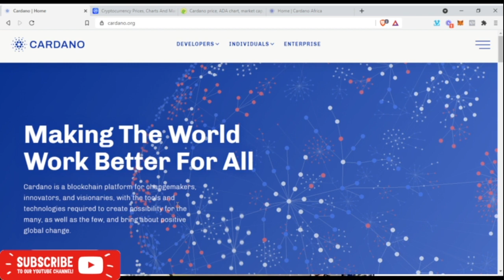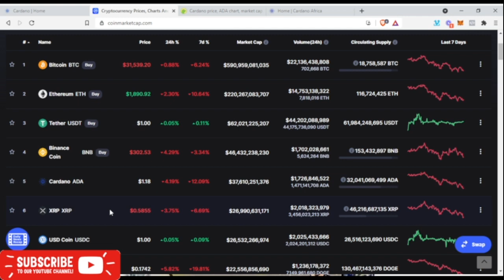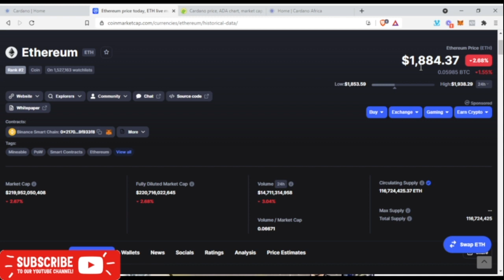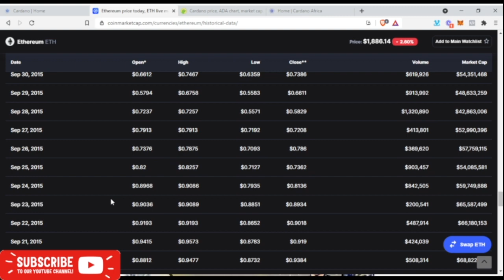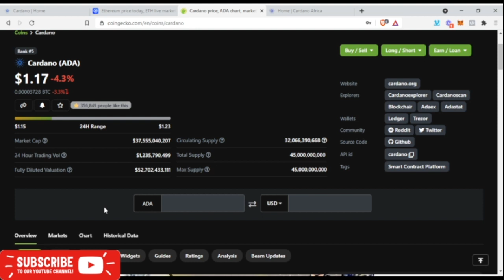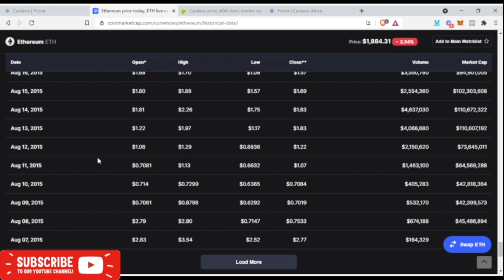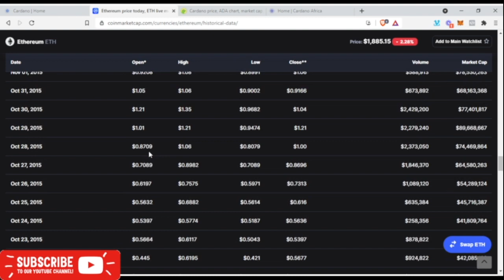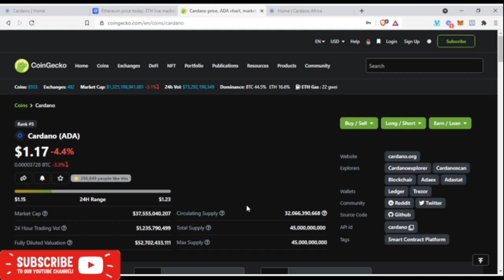How To Become A Cardano Millionaire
Cardano is a proof-of-stake blockchain platform: the first to be founded on peer-reviewed research and developed through evidence-based methods. It combines pioneering technologies to provide unparalleled security and sustainability to decentralized applications, systems, and societies.

With the current price of Cardano (ADA)  — and if you believe it can reach $100 — you would need anywhere between $15,000 to $20,000 worth of Cardano (ADA) to become a millionaire.

However, this is a long-term investment, so for ADA to get to the $100 price point you should be looking at least 4 to 5 years away.

With a leading team of engineers, Cardano exists to redistribute power from unaccountable structures to the margins – to individuals – and be an enabling force for positive change and progress.
BUY CARDANO FROM THE FOLLOWING EXCHANGE

Useful Links